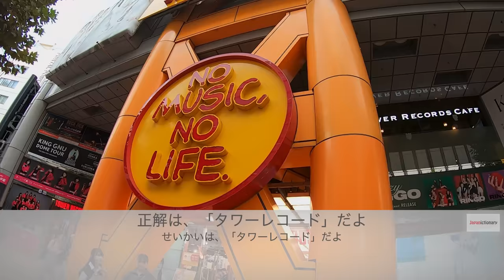[にほんごで さんぽ] Walk and Talk! Let's Practice Japanese! Improve your Japanese. 歩きながら日本語を練習しよう！ #5-2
Let's take a walk in Japan
This is the method I use to learn other languages, and I would like to share with you.
You will be able to speak more.
I hope you can feel Japan with this video

日本で散歩をしましょう!
散歩をしながら日本語を話すのは、私のおすすめの勉強法です。
もっと日本語を話せるようになります。
この動画で日本を感じられたらうれしいです。

Super easy Japanese
Simple Japanese

- Increase your vocabularies
- Reading practice

簡単な日本語
日本語を読もう
単語を覚えよう

友達にもシェアしてね！

I want to know what you think:)

This channel's goal is to help you be confident with your Japanese.

みんなが自信を持って日本語を話せるように手伝います！

About 字幕 (Subtitle)

Japanese & English: made by Yamada-kun
Other languages: Auto-Translate function from YouTube

PLEASE BE NOTED that machine translation can produce wrong translations.
Use the subtitles just as a support, I hope that it would be helpful.

自己紹介 じこしょうかい
Self-introduction

- Japanese Native
   日本人
- Interpreter & Translator
   通訳者&翻訳者
- M.A. in Intercultural Communication Studies
  異文化コミュニケーション学 修士
- Completed Japanese Teacher Training Program
   日本語教員養成課程 修了

Japan dictionary = Japanictionary